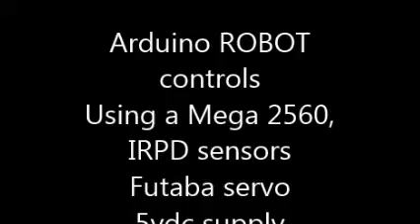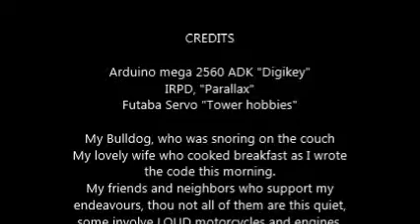Arduino IRPD Sensor servo Robotics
Home programming electronics robotics robot, arduino programming